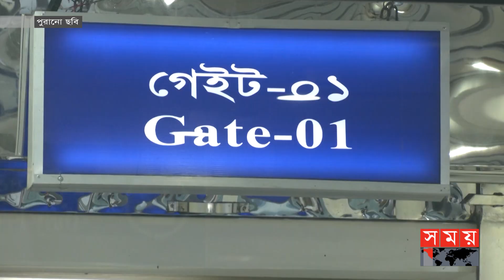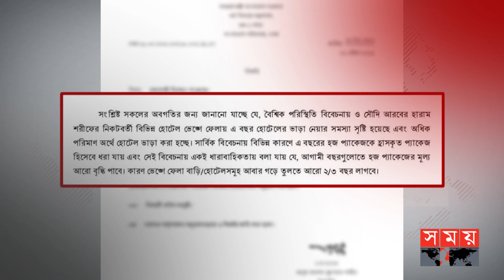হজের নিবন্ধনের সময়সীমা আবারো বাড়ল! | Hajj 2023 | Hajj Package | Somoy TV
হজের চূড়ান্ত নিবন্ধনের সময়সীমা আবারো বাড়াল সরকার। কোটা পূরণ না হওয়ায় অষ্টমবারের মতো ১১ এপ্রিল পর্যন্ত বাড়ানো হয়েছে নিবন্ধনের সময়সীমা। প্যাকেজের মূল্য বাড়ায় মুসল্লি ও এজেন্সির অসন্তোষের কারণেই কোটা পূরণ হচ্ছে না বলে মনে করছেন সংশ্লিষ্টরা।

Somoy TV: t.ly/Se1z
Somoy TV Bulletin: t.ly/iqIq
Somoy Entertainment: t.ly/3dWC
Somoy Sports: t.ly/iASp
SOMOY TV ISLAMIC: t.ly/zU6a

Somoynews.tv: t.ly/Y7ab
খেলার সময়: t.ly/xJ5H
সময়ের গল্প: t.ly/EW3M
এ সময়ের বাণিজ্য : t.ly/m3ir

Groups:
Somoy TV (Official)✅: t.ly/ajiO
Somoy Entertainment✅: t.ly/8CLh
Somoy Business✅: t.ly/4xaJ